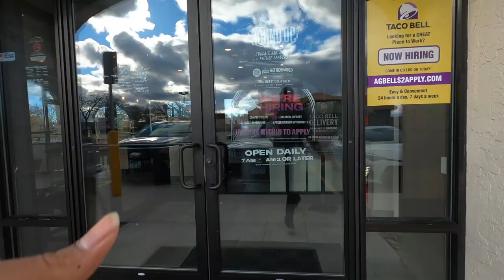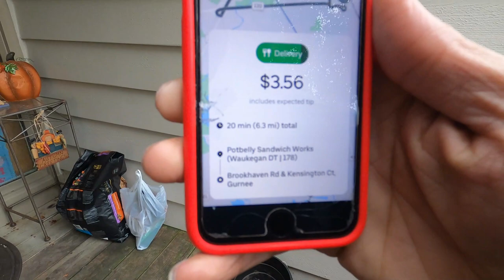Did You See The NEW DoorDash Update? Are They Trying To TRICK Us Drivers?